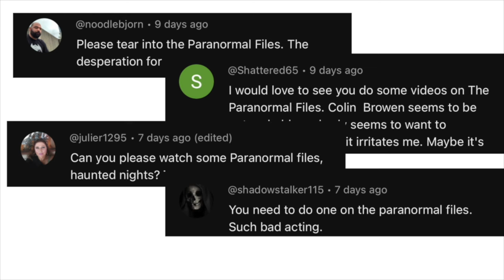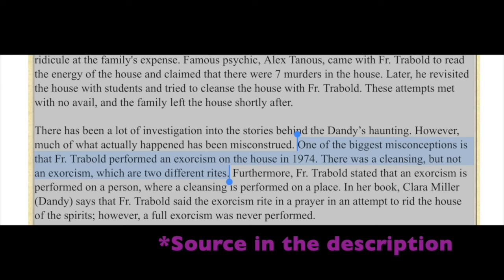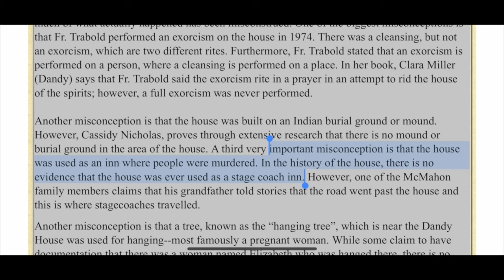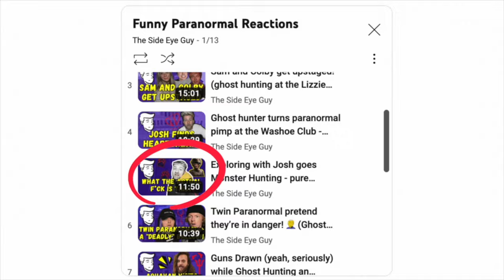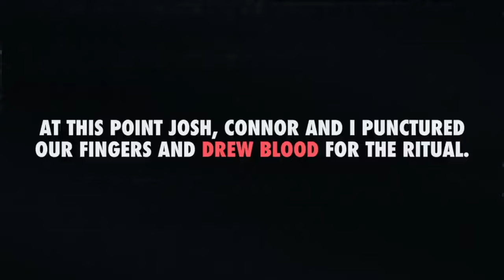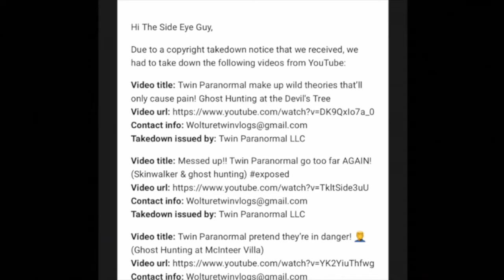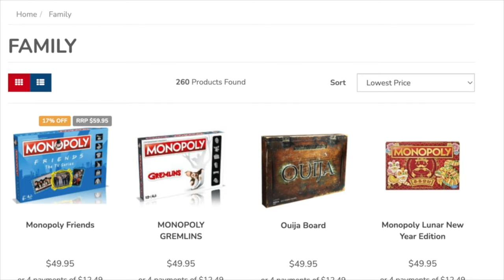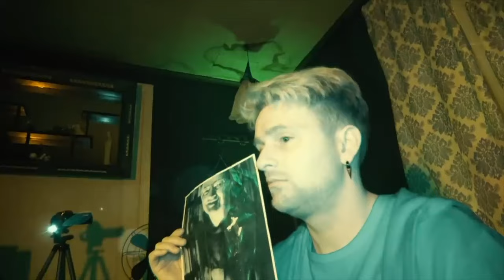The Paranormal Files & Exploring with Josh - comedy double act (Ghost hunting at The Hinsdale House)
I'm back with another funny paranormal reaction. This is my longest and most ambitious video yet, with not one but two of my favourite ghost hunters! But I had a lot of fun creating it, and hopefully you enjoy watching it. There' s a touch of debunking, but mostly a lot jokes.

So just in case Colin or Josh see my silly little video - it's comedy, mate ...with a little bit of truth mixed in. 😜

Special thanks to @theshape3988 @CrowofJudas  @WorldofMrGrey    @beardogetsscared and @Parrple for their funny recordings.

Hello, SEGways! 👋🏻